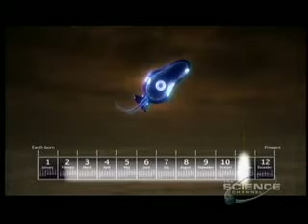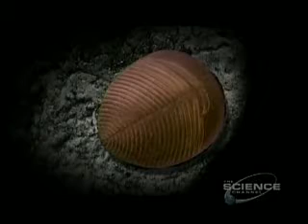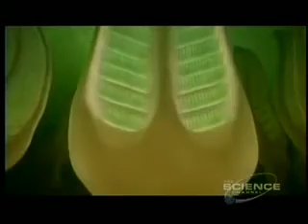Miracle Plane Episode 2 Part 3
Snowball Earth